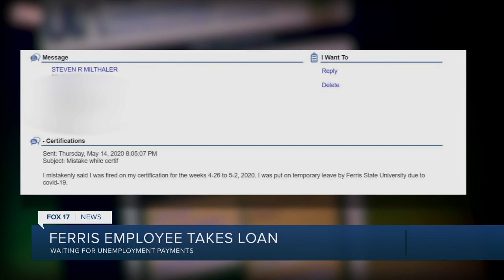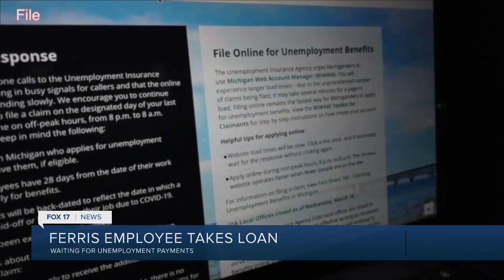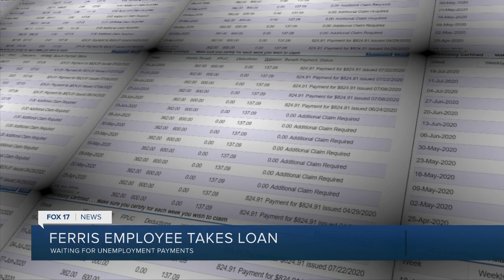Ferris State Problem Solvers